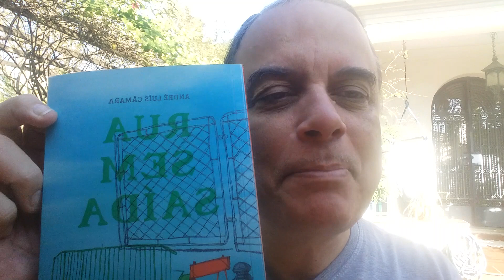Um ano do lançamento de "Rua sem saída" e leitura de "Sonetos na Barão da Torre"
Meu livro de poemas publicado pela Editora Patuá completa um ano de lançamento. Veja a leitura de "Sonetos na Barão da Torre".

"Sonetos na Barão da Torre"
Recordo mesmo a rua, ah! a Barão
da Torre, o prédio era o da cobertura
onde nunca estive, porém, perdura
na memória da minha emoção,
creio mesmo que faça uma mistura
e embaralhe muitas lendas de então,
que me levam agora pela mão
e me apertam o peito de ternura,
só de imaginar, no elevador
o avô cumprimenta, por cortesia,
o vizinho Rubem Braga: “bom-dia”,
vê o Vinicius, pelo corredor,
entra em casa, faz sua poesia:
“não tinha a quem dizer o que sofria”.